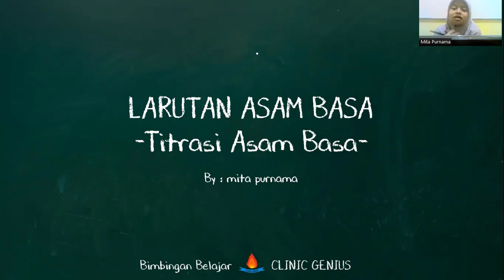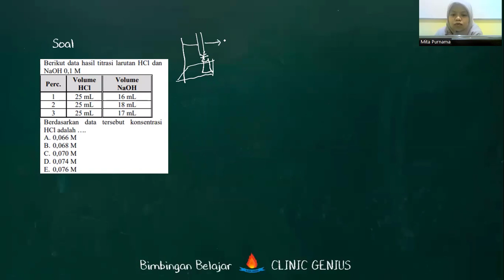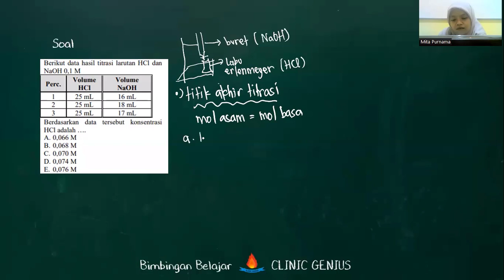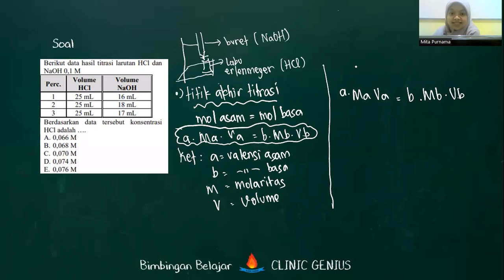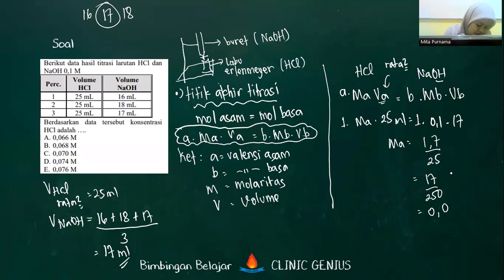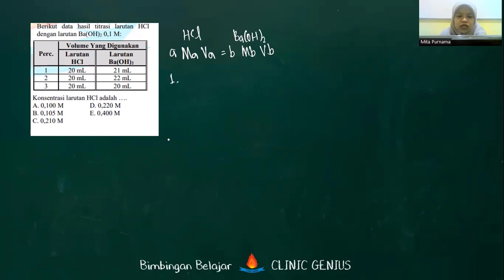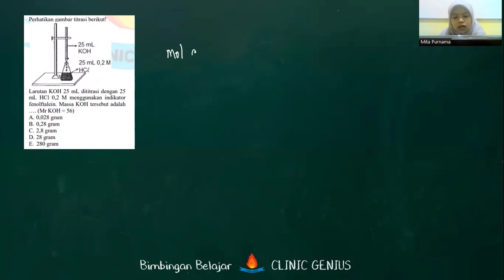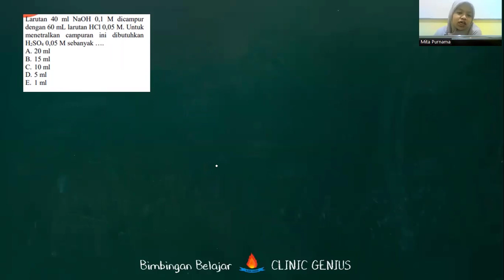ASAM BASA : Soal Titrasi Asam Basa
BAB : Teori Asam Basa

Daftar Isi :
Soal Titrasi Asam Basa